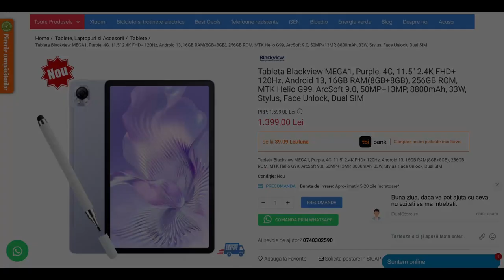Tableta Blackview MEGA1, 4G, 11.5" 2.4K FHD+ 120Hz, ArcSoft 9.0, Stylus, Dual SIM - la DualStore!!!